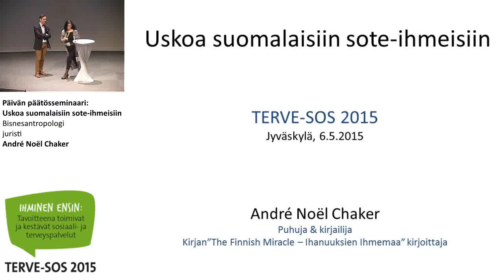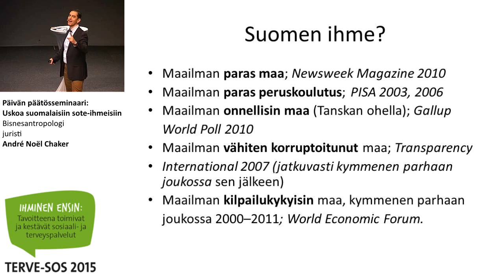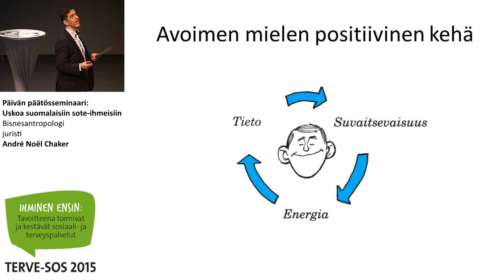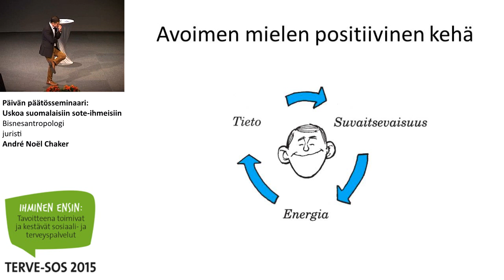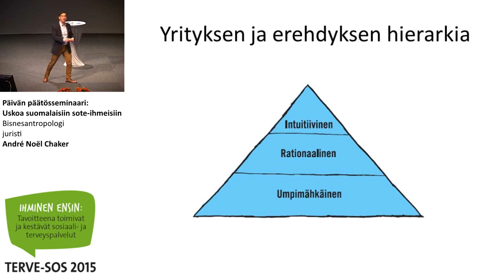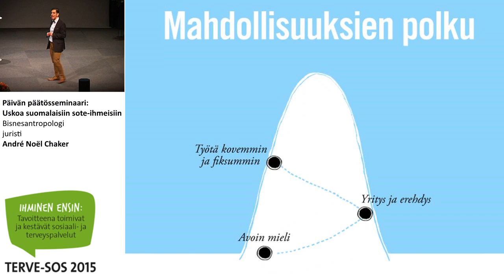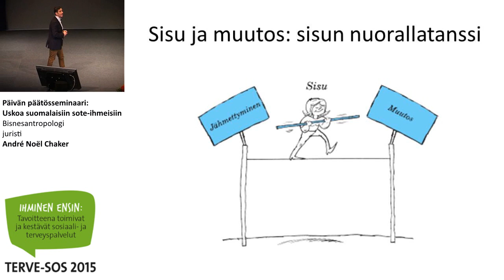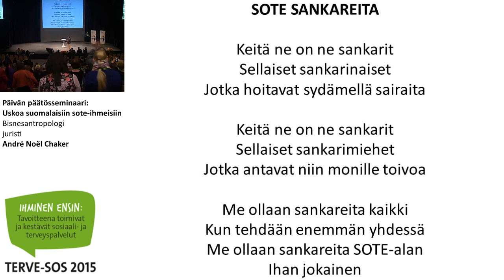Päivän päätösseminaari: Uskoa suomalaisiin sote-ihmeisiin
Terve-SOS 2015

Bisnesantropologi, juristi André Noël Chaker